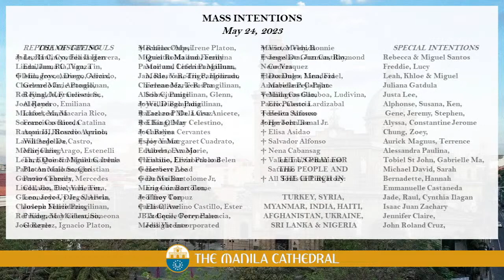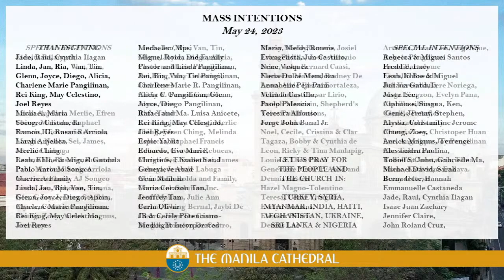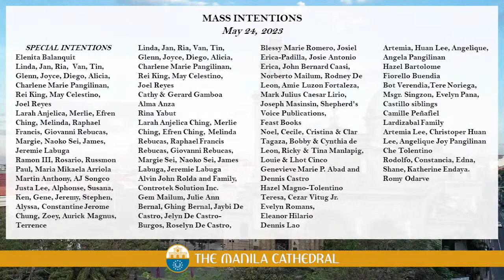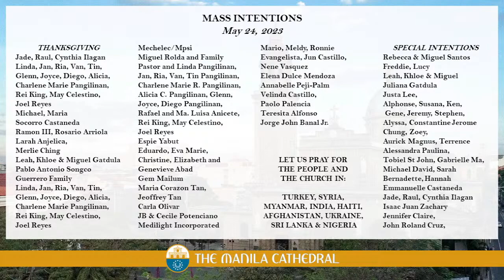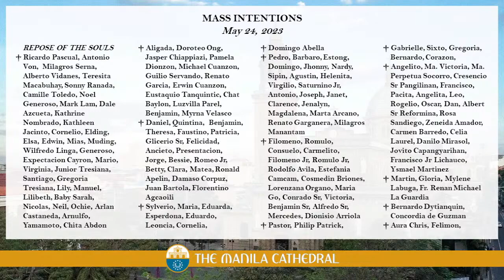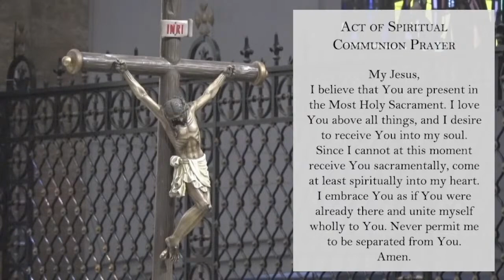Manila Cathedral • Daily Mass Today • Wednesday • May 23, 2023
Wednesday Mass Today at the Manila Cathedral Church